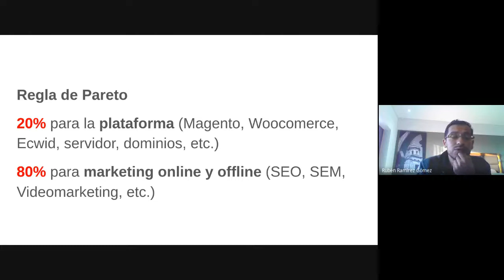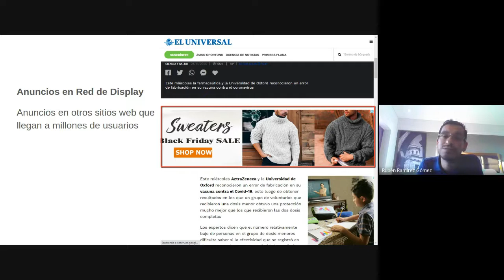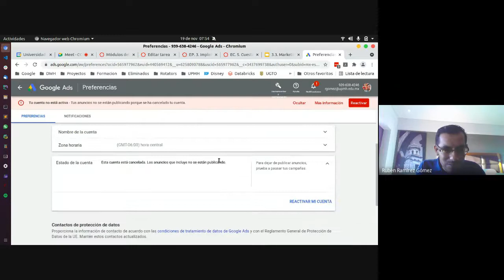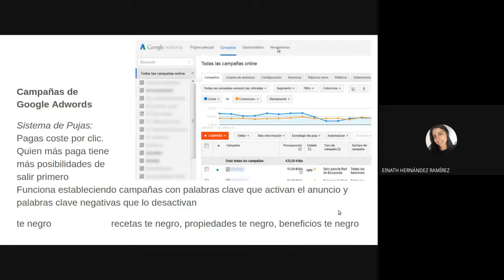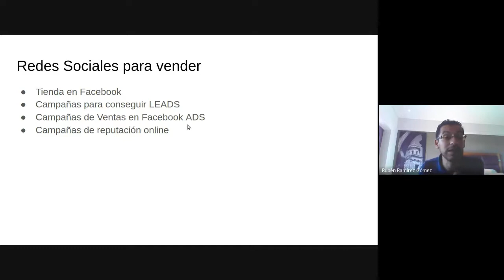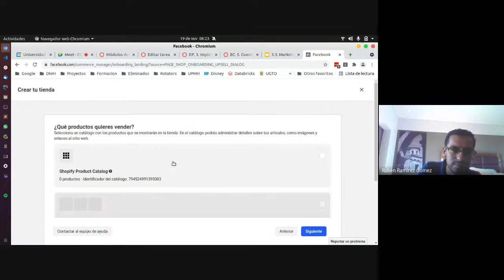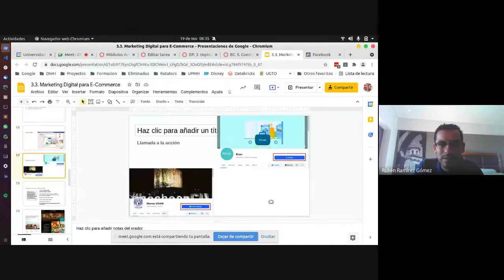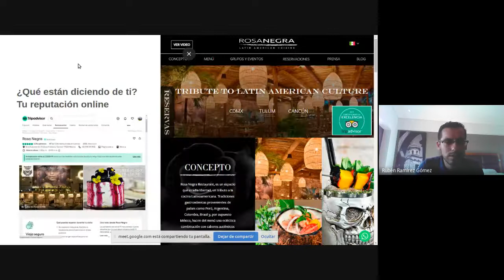3ro A 19/11/2021 - Comercio Electrónico